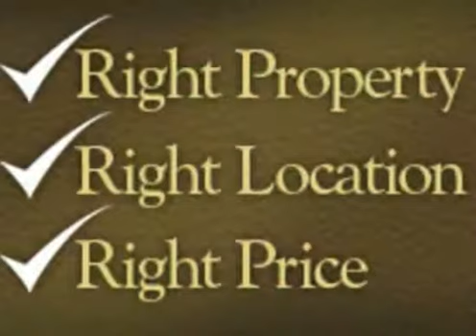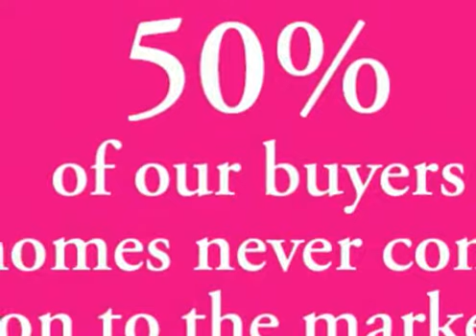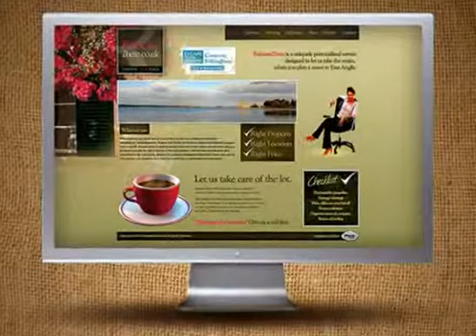relocate 2 here personal